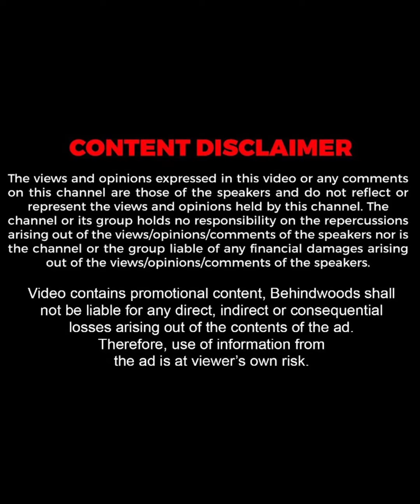"Dubai-യിലുളള ഭർത്താവിനെ നേഞ്ചോട് ചേർത്ത് വെച്ചിരിക്കുകയാണ്" 😍| Shamna Kasim Home Tour | Throwback